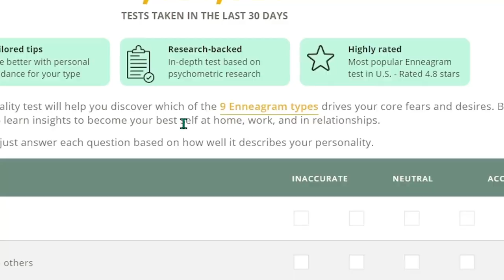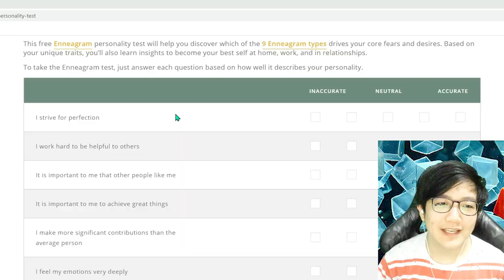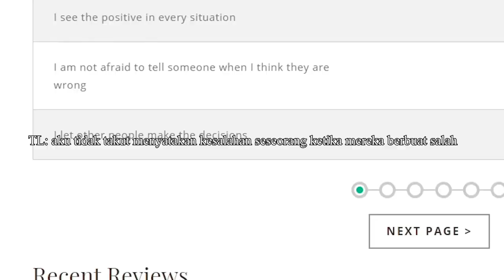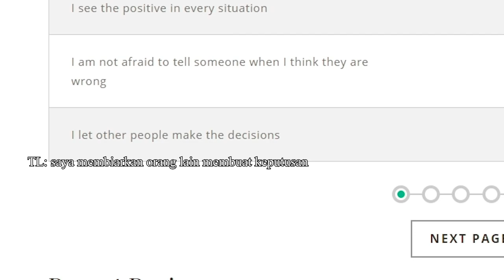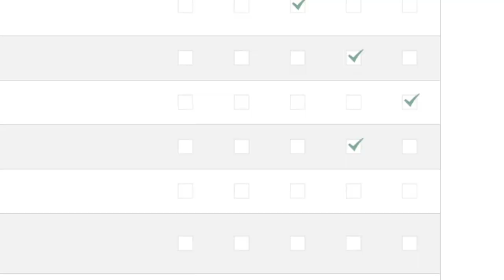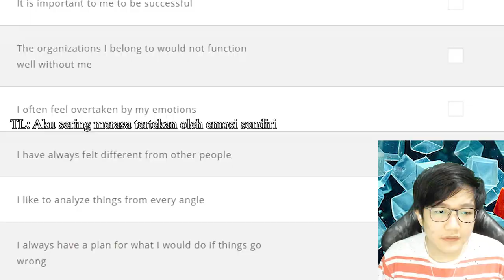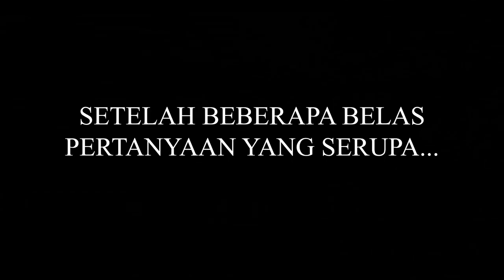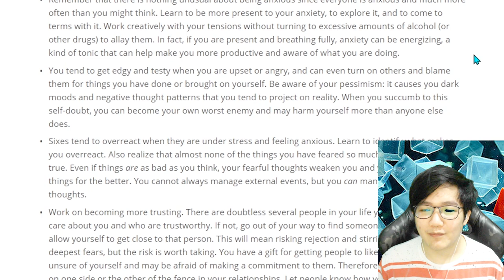APA SIH KETAKUTAN DAN KEINGINAN TERDALAM KALIAN? - Enneagram Test Indonesia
donasi? :)

Happy Gaming :)